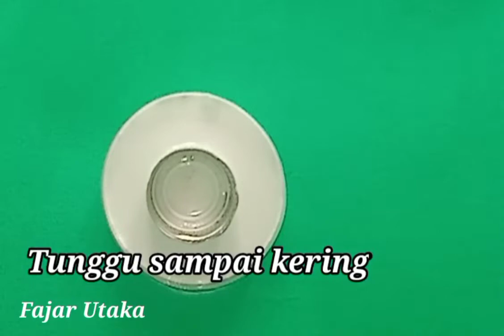LILIN DARI MINYAK JELANTA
Cara membuat lilin dari minyak jelantah. Cara membuatnya sangat mudah dan bahan alatnya sangat sederhana.Membuat lilin yang awet ini pake sumbuhnya dari benang.Bermacam-nacam lilin yang bisa kita buat sendiri.
Ada cara membuat lilin aromaterapi, cara membuat lilin ga bisa habis, membuat lilin tahan lama, membuat lilin lampu dan lain sebagainya. Cara membuatnya tonton videonya ya